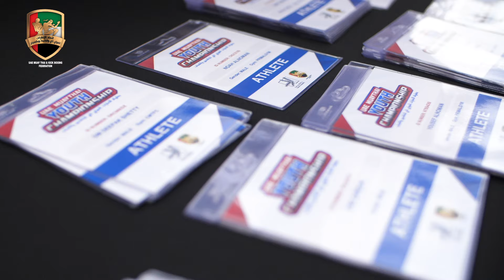OPENING | UAE Muaythai Youth Championship 2019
UAE Muaythai Youth Championship 2019
2:00 PM,  FEBRUARY 22-23, 2019 (FRIDAY & SATURDAY)
ARMED FORCES OFFICERS CLUB, ABU DHABI, UNITED ARAB EMIRATES